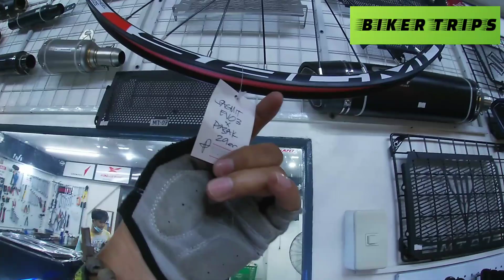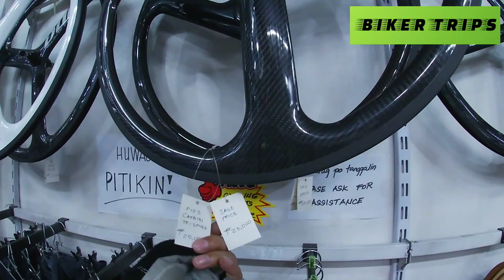BIKE SHOP NA MARAMING PAGPIPILIAN | FRAME+FEXIE+MTB+RB+PARTS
Wow! SARAP MAG SHOPPING DITO!

JRSPEED
927 Aurora Blvd. Brgy. Silangan, Cubao,QC